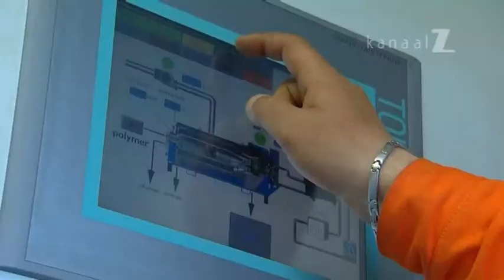Durvers en Doeners (Kanaal Z) - Aflevering 2 : Milieuactiviteiten in Roemenië en België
Milieuactiviteiten in Roemenië en België